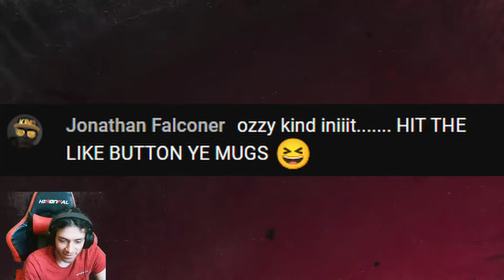Fighting One Of The Most Creative Strikers I've Seen In UFC 5!!! - FOTS (Fight Of The Stream)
⏰Timestamps:

00:00 - Intro
00:11 - 1st Match
02:47 - GamerSaloon Promo
04:12 - 2nd Match
09:14 - Outro

I've got everything from mastering your skills to enjoying jaw-dropping entertainment

✅  Other Videos You Might Be Interested In Watching:

👉 Lag Switching Piece Of Sh*t Tries To Win With The Cheapest Tactic Possible!!! - Ozzy Teaches - UFC 5

👉 The Nastiest Boxing You'll Ever Witness With PRIDE Nick Diaz!!! - FOTS (Fight Of The Stream) - UFC 5

👉 Beating The Living Sh*t Out Of Usman With PRIME Nate Diaz!!! - FOTS (Fight Of The Stream) - UFC 5

ufc 5 alter egos, ufc 5 all fighters, ufc 5 alex pereira, ufc 5 ali, ufc 5 all alter egos, ufc 5 angry ginge, ufc 5 all submissions, ufc 5 alex pereira alter ego, ufc 5 ali vs tyson, ufc 5 adesanya, ufc 5 anderson silva, ufc 5 arenas, ufc 5 andrew tate, ufc 5 all cutscenes,